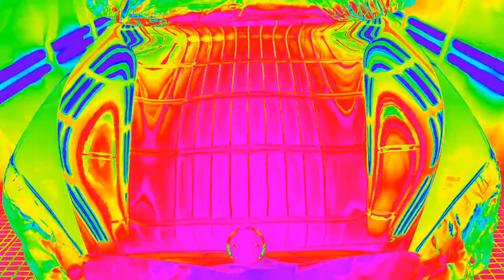BMW X6 M con diseño de pintura personalizada en azul Voodoo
BMW X6 M con diseño de pintura personalizada en el nuevo color de BMW azul Voodoo con detalles en negro y capot delantero bicolor.